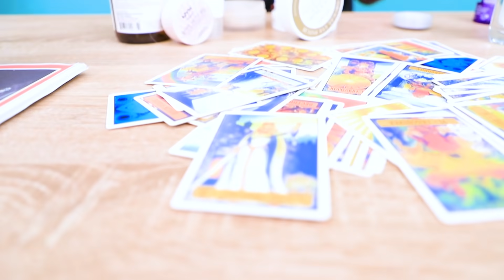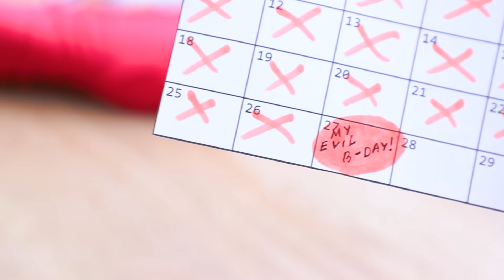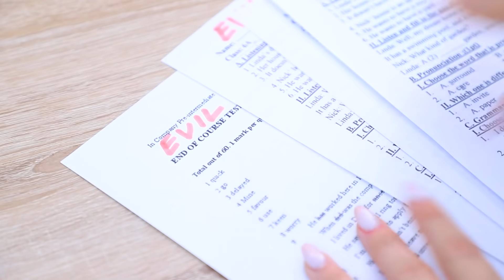Crudelia va al College! I Supercattivi al College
I nuovi studenti del college ricevono sempre molta attenzione. Ma se la nuova arrivata è una cattiva, l'intera scuola imparerà presto a capire chi è!